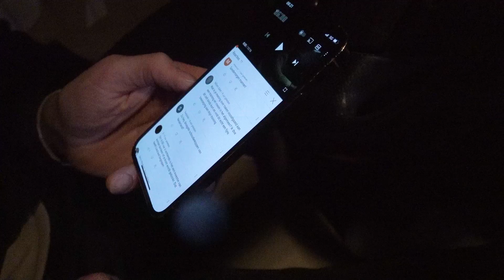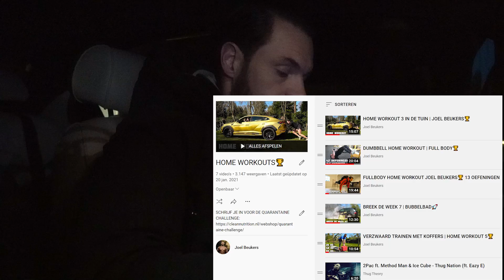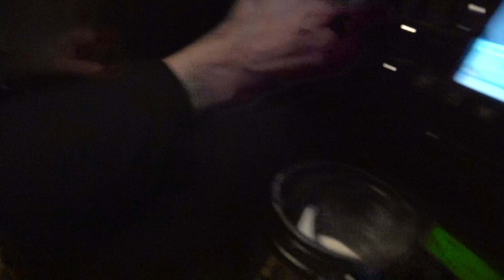Kweek Grote Ronde Schouders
In deze video laat Joel Beukers zien welke oefeningen je het beste kunt doen om jouw schouderkop groot te krijgen. Hij pakt in dit schema de kleinere spiergroep aan, samen met Lord Buffel.

Groei-Lekker!